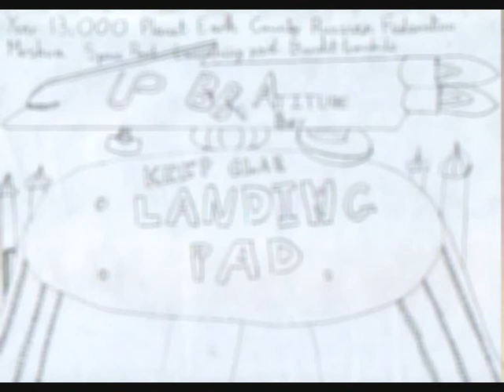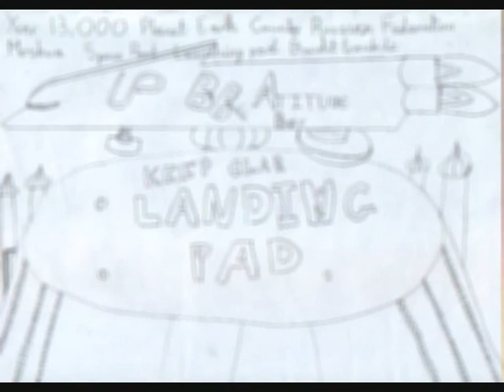Y13K (131st Century Temporal Psycosis part 9)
This is part of a six part addition to the three part video I made called Y13K (131st Century Temporal Psycosis). It's a video set in the year 13000 AD using my artwork and some tracks by an artist called Capslock. I got his permission to upload his tracks on here. The tracks on this video are entitled overdose and random.